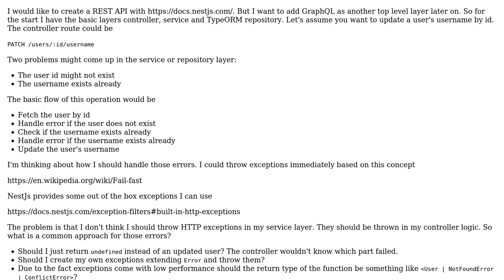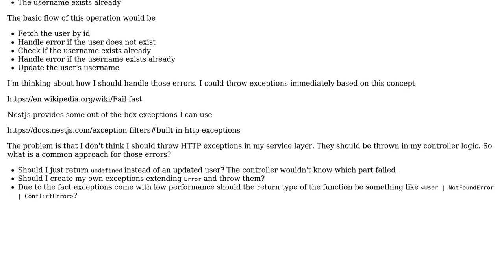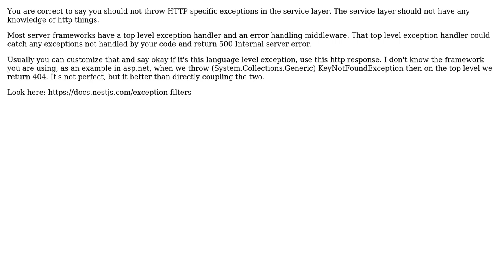Software Engineering: Error handling in Nest service layer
With thanks & praise to God, and with thanks to the many people who have made this project possible! | Content (except music & images) licensed under CC BY-SA | Music | Images & others | With thanks to user Martin K user hrp8sfH4xQ4 and the Stack Exchange Network Trademarks are property of their respective owners. You are responsible for your own actions.